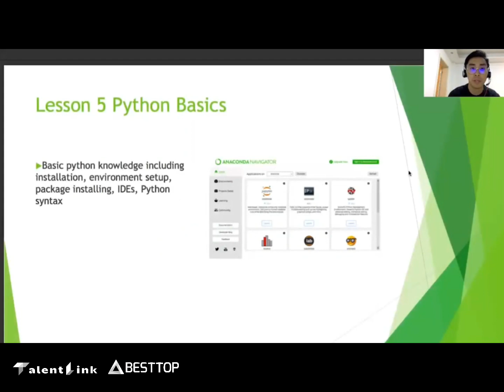2022 Year End Wrap-up Video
Thank you for being a part of our Talentlink family! It's been a year of growth, and we've been able to help so many youths to find their career goals and dream jobs! We're proud of what we've accomplished, and we hope to keep doing it for years to come.

As we get ready to welcome the new year, here is a recap of 2022. 😘 We wish you a happy new year, and we hope that you'll stick with us as we keep connecting more talents to the big world in 2023